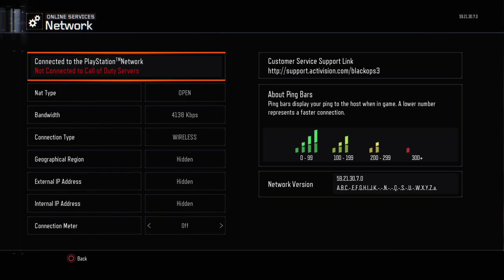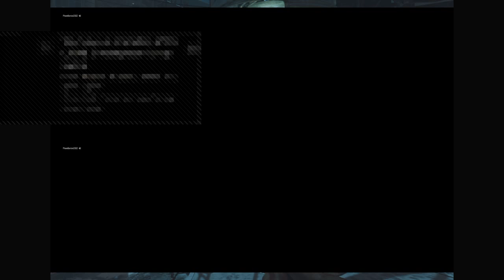Bops 3 ps4 gameplay